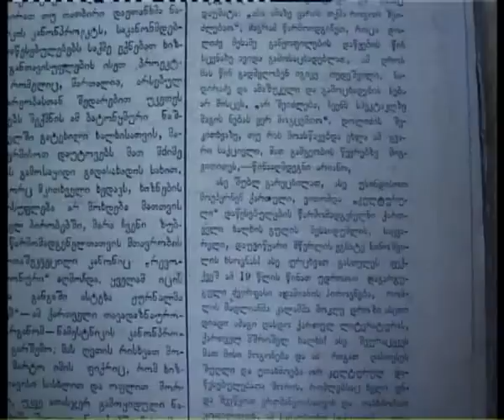წითელი ხიდი - ქუთაისი.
წითელი ხიდის აგების საინტერესო ისტორია,ძველი ფოტოები.  ტელეკოპანია "რიონი"  გადაცემა " დილით" .. გამოყენებულია ქუთაისის ცენტრალური არქივის მასალები.  ავტორი - ნანა ფახურიძე.  ვიდეო ოპერატორი - თემურ ლომთაძე, ვიდეო მონტაჟი - შოკა ლაღაძე